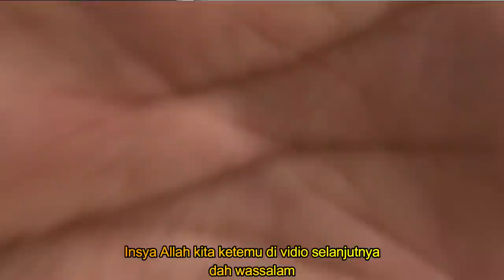Indahnya Indonesia, Bule Ngontel Keliling Desa | MR Halal Reaction